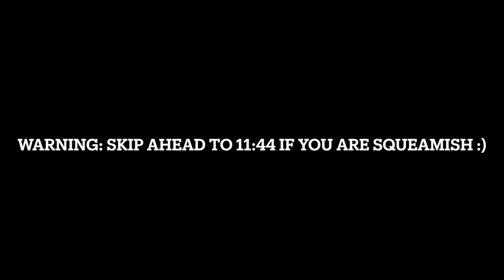Dairy cow gives BIRTH in front of me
Hey friends! :)